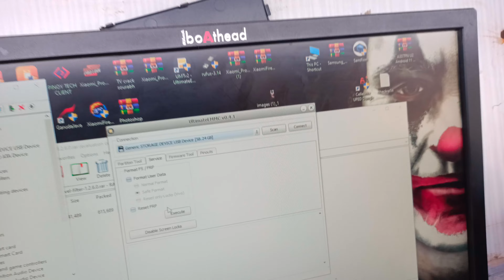zsisp Tool Unlock OPPO A7 done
.*ALL SARVICE

*Oppo A53 (2020)CPH2127*

 *Oppo A74 (2021)CPH221*

 *Oppo F19 (2021)CPH2219*

*Oppo F19sCPH2223*

*Oppo F17 )CPH2095*

*Oppo A33 (2020)CPH2137*

 *Oppo A32 (2020)PDVM00*

 *Oppo A73 (2020)CPH2099*

 *Realme 7i (2020)RMX2103*

*SEND ORDER*
*Low price. Rs*

ON*.

*SAMSUNG ON LOW PRICE*

*UNLOCKTOOL ACTIVATION*

*BORNEO ACTIVATION ✅*

*UMT ACTIVATION ✅*

*Miracle Activation instant ✅*

*Xiaomi auth Tool credit*

*SOFTWARE WORLD*